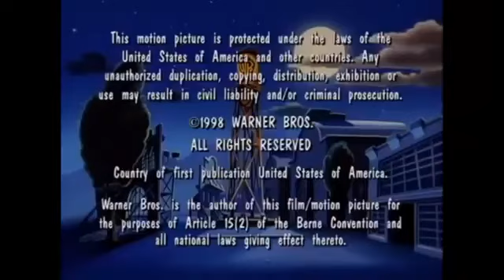Animaniacs "The Scoring Session" but in 2 minutes (re-upload)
Original Release Date: December 30th, 2021